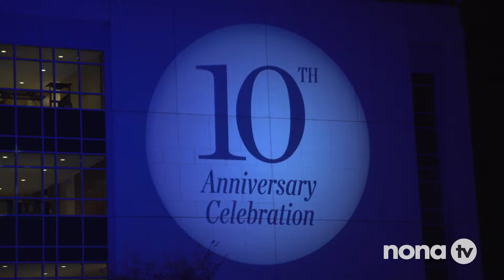NONA-TV - Celebrating 10 years at the UCF College of Medicine | Soliman Productions